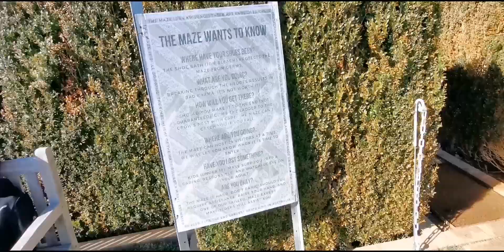Who got lost inside the maze?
This maze is located inside Mayfield Gardens in Oberon New South Wales, Australia.